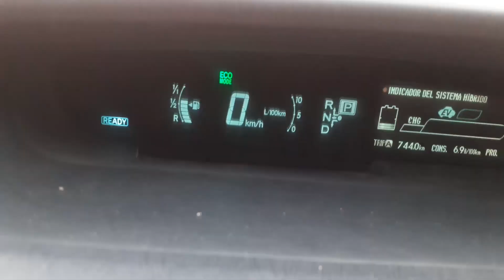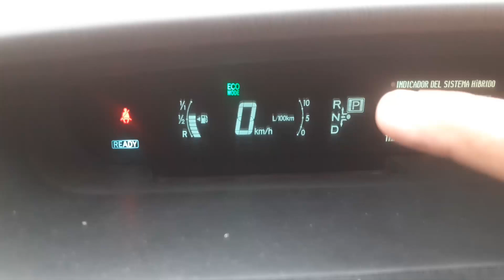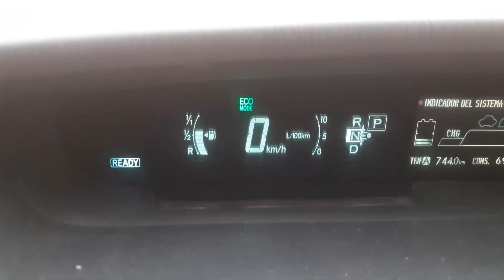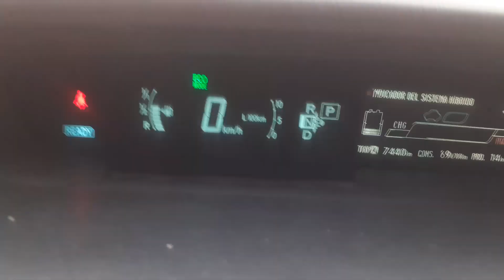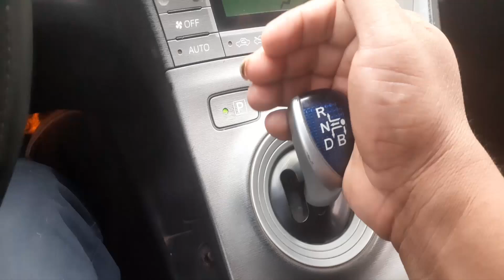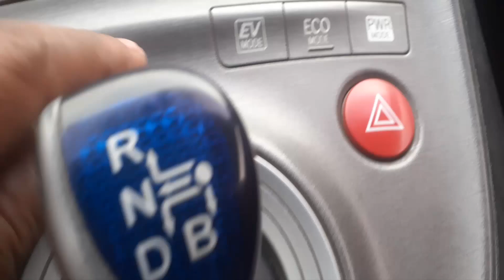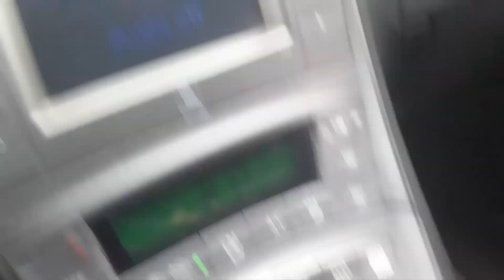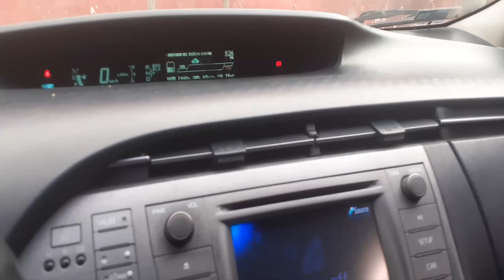Como Funciona La Caja de Cambios CVT Palanca Automatica Auto Toyota Prius 2015 Tutorial 2025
Como funciona la caja de cambios cvt o palanca automatica de un carro toyota prius 2015 tutorial completo 2025.

Toyota Prius : caja de cambios CVT tutorial paso a paso y desde cero.

En este video te voy a enseñar como se usa la palanca de cambios cvt de un cohce toyota prius 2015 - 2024 tutorial paso a paso y desde cero.

Muchas personas cuentan con un auto toyota prius, pero no saben como se usar la palanca de cambios correctamente para aprovechar todo su potencial.

En este video te voy a enseñar la manera correcta de usar la palanca de cambios de tu carro toyota prius y te voy a regalar un tip para que puedas ahorrar en pastillas de frenos o balatas.

Te animo a que mires este video hasta el final para que no te pierdas todos los consejos a la hora de usar la palanca para hacer cambios en tu toyota prius.

¿Cómo se coloca el Prius en modo de manejo (Drive)?
Para poner el Prius en marcha, presiona el pedal del freno, mueve la palanca de cambios hacia la posición "D" (Drive), y suéltala. El Prius tiene una palanca de cambios tipo joystick que regresa a su posición inicial después de hacer el cambio.

¿Cómo se pone el Prius en reversa?
Presiona el pedal del freno y mueve la palanca hacia la posición "R" (Reverse). Verás una alerta visual en la pantalla del tablero y oirás un sonido indicando que estás en reversa.

¿Qué significa el modo "B" en la palanca de cambios?
El modo "B" es un freno motor que se usa en pendientes pronunciadas para reducir la velocidad sin necesidad de pisar el freno constantemente. Esto ayuda a preservar los frenos.

¿Cómo pongo el Prius en neutral (N)?
Para poner el Prius en neutral, empuja la palanca hacia el lado izquierdo y mantenla en la posición "N" durante unos segundos hasta que la pantalla lo indique.

¿Es necesario poner el Prius en "P" (Park) manualmente?
Sí, aunque el auto se apaga automáticamente, debes presionar el botón "P" (Park) para asegurar que esté estacionado. Esto bloquea las ruedas.

¿Qué hago si necesito apagar el auto rápidamente sin cambiar a "P"?
Si necesitas apagar el Prius rápidamente, presiona el botón de encendido/apagado mientras mantienes el pie en el freno. El sistema activará automáticamente el freno de estacionamiento.

¿Cómo funciona el freno de mano en el Prius?
En algunos modelos, el freno de mano es un pedal ubicado en el piso, cerca del pedal de freno. Otros modelos pueden tener un botón electrónico para activarlo.

¿Por qué la palanca de cambios del Prius vuelve a su posición original después de hacer un cambio?
La palanca del Prius está diseñada para regresar a su posición de reposo porque es controlada electrónicamente. No necesita mantenerse en una posición física como en una transmisión automática convencional.

¿Qué pasa si cambio a "B" accidentalmente mientras conduzco?
No ocurre nada grave. El coche solo activará el freno motor, reduciendo la velocidad y usando el motor eléctrico para ayudar a frenar. No es dañino, pero es mejor usar "B" solo en pendientes.

¿Cuándo debo usar el modo "B"?
El modo "B" es útil en descensos prolongados, donde podrías sobrecalentar los frenos al usarlos continuamente. Al activar "B", el motor eléctrico ayuda a reducir la velocidad sin depender tanto de los frenos.

Espero que este video te haya ayudado a saber como funciona la palanca de cambios en un auto toyota prius de cualquier modelo y año peru.

Si te sirvió este video, entonces te pido que lo compartas con las personas que conoces, para que ellos también sepan como usr de forma correcta la palanca de cambio en un carro toyota prius 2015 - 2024.